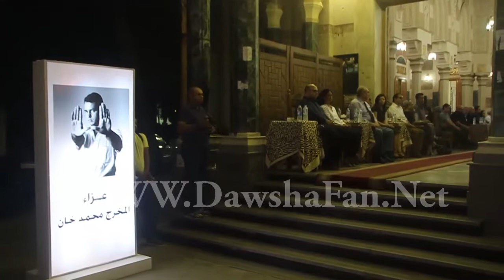نجوم الفن والإعلام يقدمون واجب العزاء فى المخرج محمد خان و محمد كامل